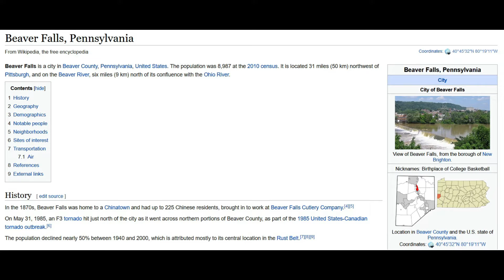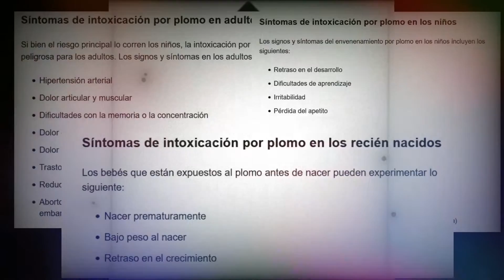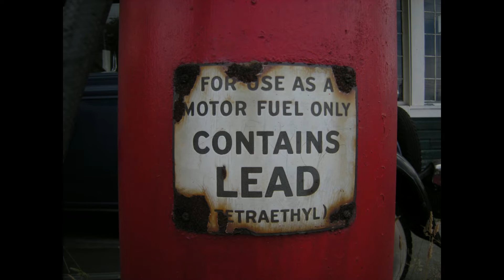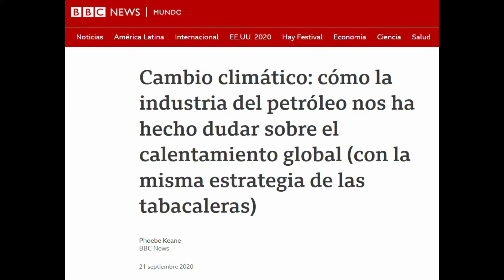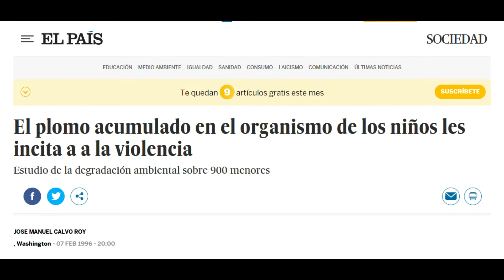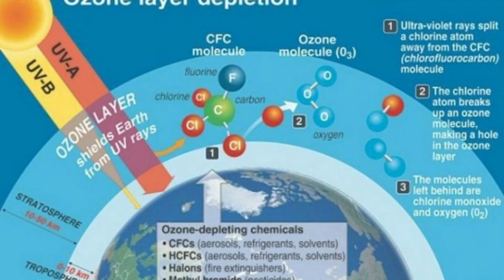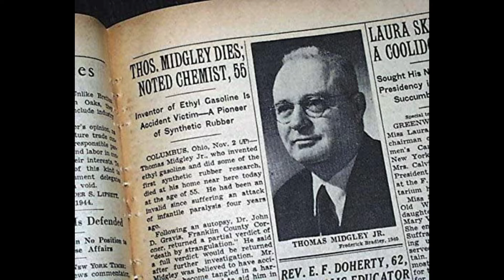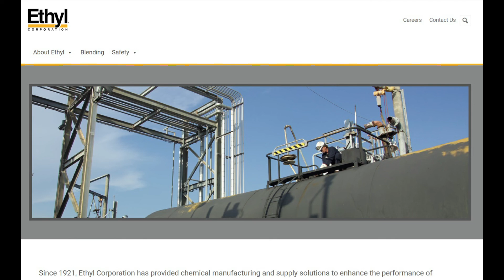¿El peor Inventor del Mundo? - Thomas Midgley Jr, creador del Hoyo en la Capa de Ozono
Thomas Midgley Jr. fue un inventor estadounidense. Pese a que su nombre es poco conocido, su legado es impresionante: Midgley arruinó el mundo en dos ocasiones distintas.
Su primer gran invento fue la gasolina plomada. Este invento ayudó a mejorar algunos problemas de combustión de los automóviles, pero había un problema: el plomo es un elemento altamente tóxico. Hasta las cantidades más pequeñas de plomo en el cuerpo pueden producir problemas y debido a la gasolina con plomo, los niveles de plomo en la sangre humana se han disparado en todo el mundo. Lo peor es que el plomo puede producir problemas en el desarrollo cognitivo de los niños y aumentar la agresividad de las personas y se cree que puede haber contribuido al crimen en todo el mundo y haber reducido el coeficiente intelectual de la humanidad completa en un 10%.Midgley sabía que el plomo era tóxico: él mismo sufrió de envenenamiento por plomo (saturnismo o plumbosis), pero eso no le impidió comercializar su invención. Tomaría décadas y la acción de científicos como Clair Patterson para que la gasolina plomada finalmente fuera retirada de los mercados.
Su segunda gran y terrible invención fue el Freón, el primer Clorofluorocarbono (CFC), la molécula que destruye el ozono de la atmósfera. Midgley esencialmente inventó el agujero en la capa de ozono, el cual sólo se ha podido ir sanando en las últimas décadas gracias al Protocolo de Montreal. Pero hay una tercera y última invención fatídica: en sus últimos años de vida, Midgley contrajo polio, la cual lo dejó severamente lisiado. Postrado en cama y siempre inventando cosas, Midgley diseñó un sistema de cuerdas y poleas para poder levantarse a sí mismo.
 En 1944, Midgley se enredó con su propia invención y murió ahorcado. Un final irónico para el inventor que causó un daño ambiental y una miseria humana difícilmente concebible gracias a sus inventos.